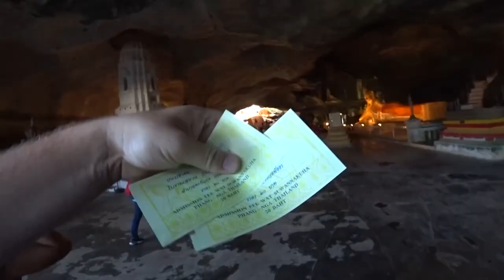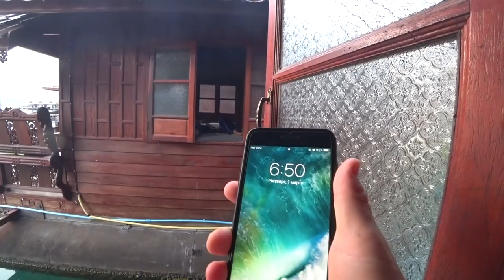ОЗЕРО ЧЕО ЛАН НОЧЕВКА 🏕️НА ВОДЕ В ДОМИКЕ ДИКАЯ ПРИРОДА ТАИЛАНДА СПЛАВ ПО РЕКЕ КАО СОК